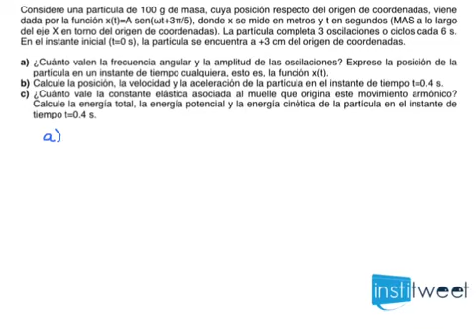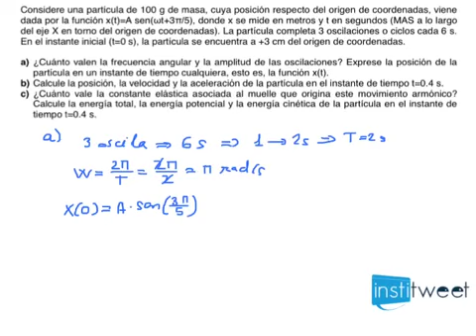Problema ondas, frecuencia angular oscilaciones